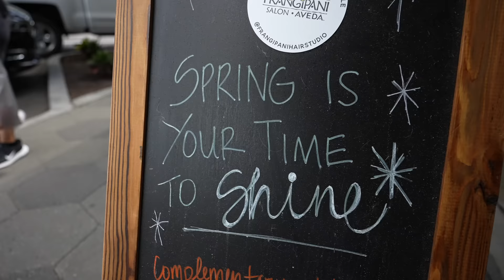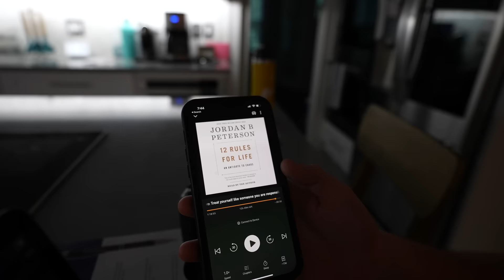Dropping To The Ground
How we will deal with the dropping to the ground issue.

If you’re looking for a link, social media, or how to get in touch with us go